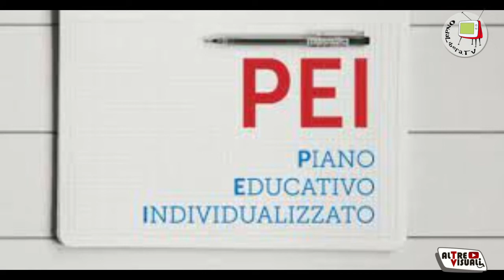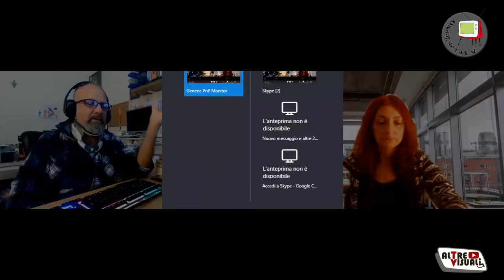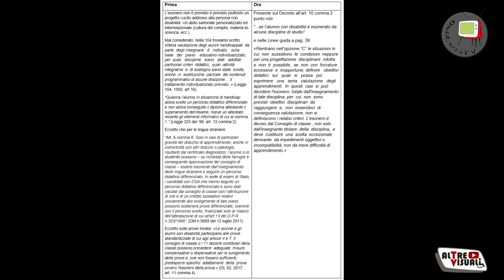Il Nuovo PEI: contraddizioni e rischi di una cattiva inclusione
Il nuovo PEI penalizza l'inclusione scolastica.
Il Piano Educativo Individualizzato che entrerà in vigore da settembre 2021 presenta delle modifiche e anche difetti. In questa intervista parleremo con Francesca Busca e Paolo Celio entrambi membri del Coordinamento Territorio e Disabilità PU e del gruppo di professionisti Puzzle. Approfondiremo con loro 3 punti che vanno a penalizzare l'inclusione scolastica. Inclusione che sino ad oggi era il fiore all'occhiello della scuola italiana.